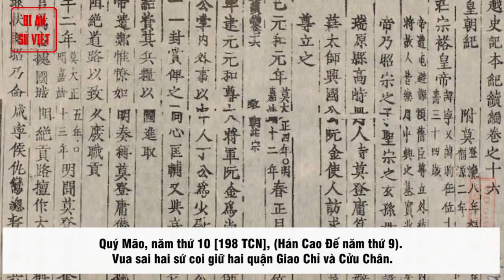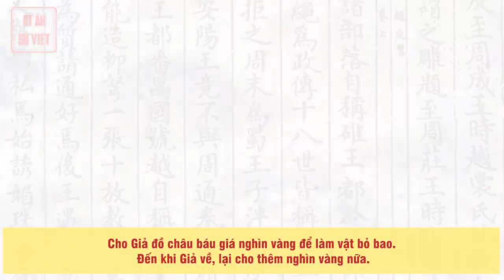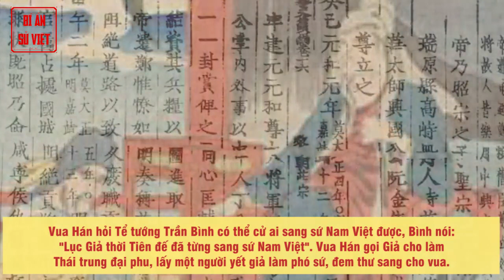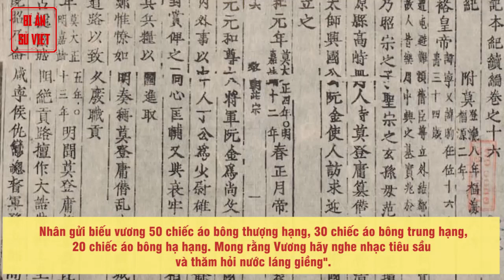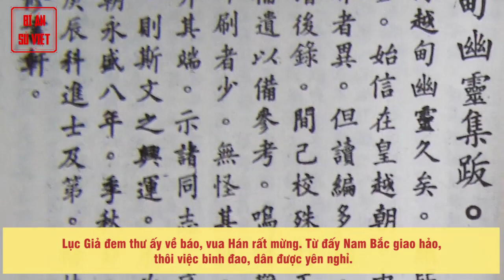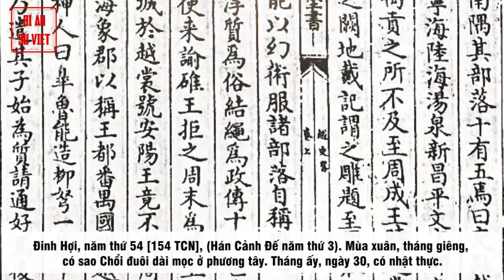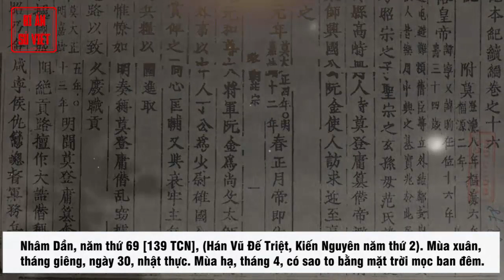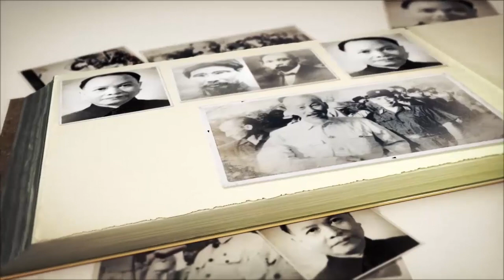[6] NHÀ TRIỆU / TRIỆU VŨ VƯƠNG - TRIỆU ĐÀ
BNSV6 TRIỆU ĐÀ Lập Quốc Nam Việt, Xưng Đế Sánh Ngang Nhà Hán | Lịch Sử Việt Nam Thời Nhà Triệu BNSV.

BNSV bienniensuviet BNSV1 BNSV2 BNSV3 BNSV4 BNSV5 BNSV6 Series Clip Dài Kỳ: BIÊN NIÊN SỬ VIỆT là một chuỗi video clip được thực hiện theo dòng thời gian, xuyên suốt tiến trình lịch sử Việt Nam từ thời Hồng Bàng đến XHCN. Các clip sẽ được thực hiện tuần tự, xen kẽ cùng lịch phát sóng các số thường của kênh Bí Ẩn Sử Việt. Các sản phẩm thuộc Series BIÊN NIÊN SỬ VIỆT sẽ được kèm hastag BNSV BNSV1 BNSV2... bienniensuviet theo số thứ tự để quý khán giả theo dõi. Bên cạnh đó, chúng tôi cũng cập nhật video vào danh sách phát trên kênh theo thứ tự.

NHÀ TRIỆU
Nhà Triệu (207 – 111 trCN) 97 năm, quốc hiệu Nam Việt, kinh đô Phiên Ngung (gần Quảng Châu, Trung Quốc)
Triệu Đà, người Hán, huyện Chân Định, nhân lúc nhà Tần suy loạn giết Trưởng lại của nhà Tần, chiếm giữ đất Lĩnh Nam, xưng đế đòi ngang với nhà Hán, hưởng nước truyền ngôi được 5 đời gần 100 năm.
Triệu Đà đánh mãi Âu Lạc không được, vì nước ta có thành Cổ Loa kiên cố, có nỏ thần tuyệt diệu.
Sau Triệu Đà dùng mưu hòa hoãn, rồi sai con trai là Trọng Thủy sang ở rể lấy Mỵ Châu, con gái An Dương Vương. Trọng Thủy lấy cắp lẫy nỏ thần Kim Quy trốn về, rồi Triệu Đà đưa quân sang xâm lược nước ta.

► Đón xem những clip mới nhất bằng cách đăng ký:
► MỘT SỐ SERIES VIDEO HỮU ÍCH VỚI BẠN